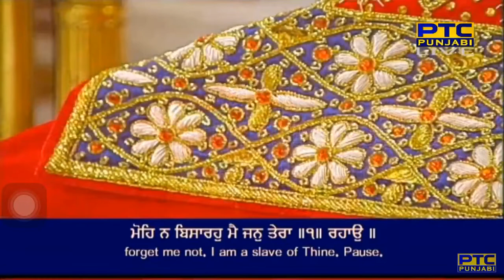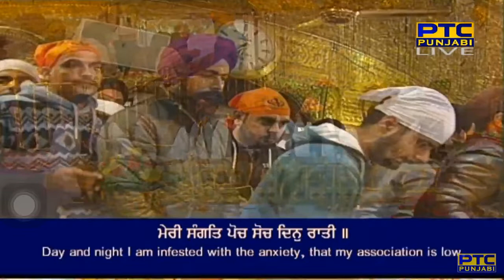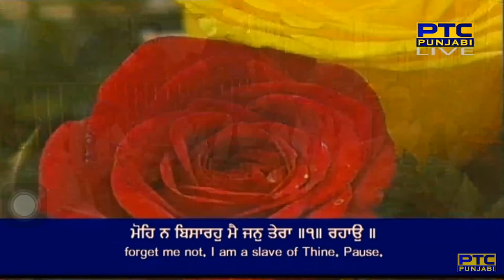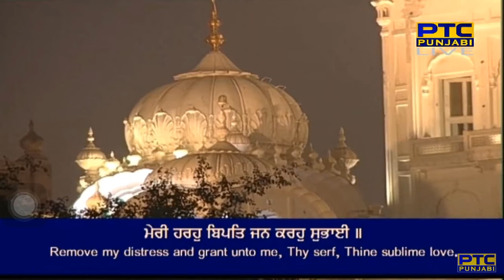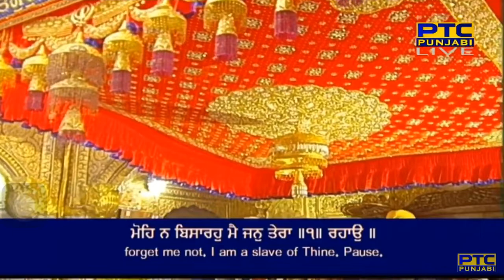Ram Gusaiya Ji Ke Jeevana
Raag Gauree - Bhagat Ravi Daas Ji - Sri Guru Granth Sahib Ji - Ang 345
raag gauRee ravidhaas jee ke padhe gauRee guaareree
ikOankaar satinaam karataa purakh guraprasaadh ||

meree sa(n)gat poch soch dhin raatee ||
meraa karam kuTilataa janam kubhaa(n)tee ||1||
ram gusaiya ji ka jeevana ||
moh na bisaarahu mai jan teraa ||1|| rahaau ||
meree harahu bipat jan karahu subhaiee ||
charan na chhaaddau sareer kal jaiee ||2||
kahu ravidhaas parau teree saabhaa ||
beg milahu jan kar na bilaa(n)baa ||3||1||
begam puraa sahar ko naau ||
dhookh a(n)dhoh nahee teh Thaau ||
naa(n) tasavees khiraaj na maal ||
khauf na khataa na taras javaal ||1||
ab moh khoob vatan geh paiee ||
uoohaa(n) khair sadhaa mere bhaiee ||1|| rahaau ||
kaim dhaim sadhaa paatisaahee ||
dhom na sem ek so aahee ||
aabaadhaan sadhaa masahoor ||
uoohaa(n) ganee baseh maamoor ||2||
tiau tiau sail kareh jiau bhaavai ||
maharam mahal na ko aTakaavai ||
keh ravidhaas khalaas chamaaraa ||
jo ham saharee su meet hamaaraa ||3||2||